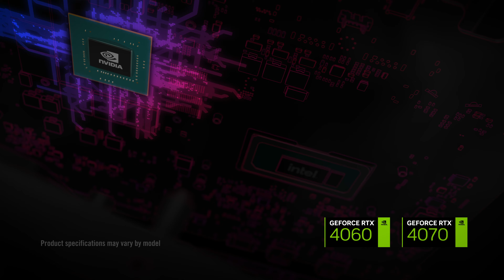ROG NUC | Potenza di gioco compatta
ASUS ridefinisce il gaming con il primo ROG NUC. Dotato di processori Intel® Core™ Ultra 9 e scheda grafica NVIDIA® RTX™ 4070, questo potente Mini PC compatto offre un'esperienza di gioco senza pari.

Grazie all'architettura ibrida ad alte prestazioni dei processori Intel® Core™ Ultra, i giocatori hanno la libertà di chattare, navigare, trasmettere in streaming, modificare le registrazioni di giocare senza perdere un colpo.

Lo chassis da 2,5 litri è progettato per un rapido accesso al sistema, rendendo gli aggiornamenti e la pulizia interna rapida e semplice. Compatibile con il controller Raikiri Pro, ROG NUC è la scelta definitiva per i giocatori che cercano prestazioni e flessibilità senza compromessi in un fattore di forma compatto.